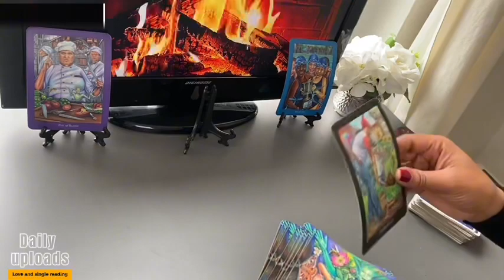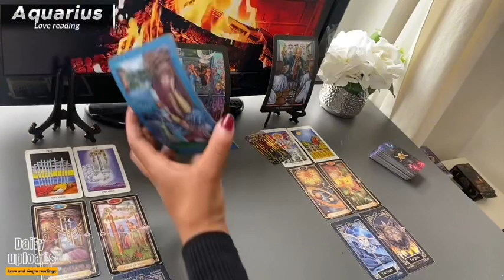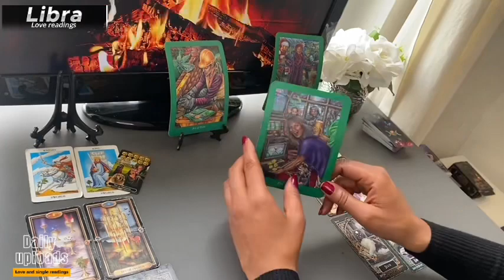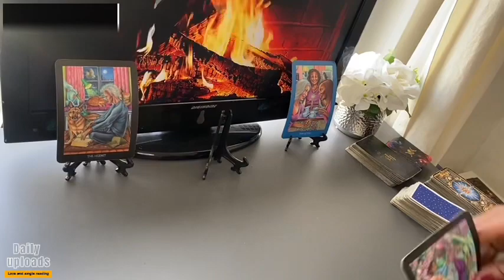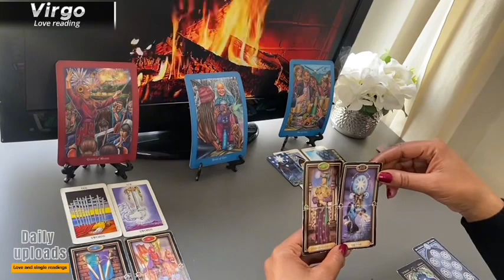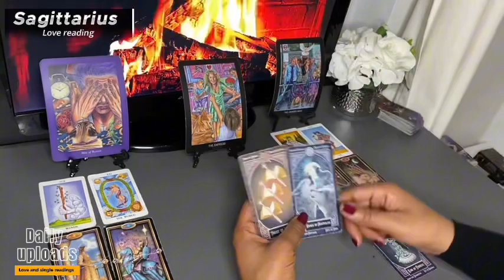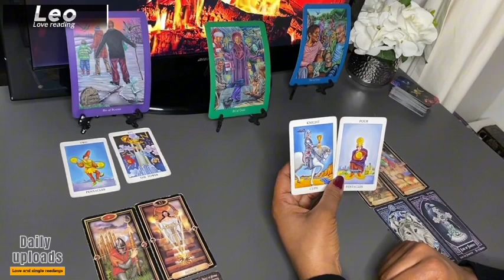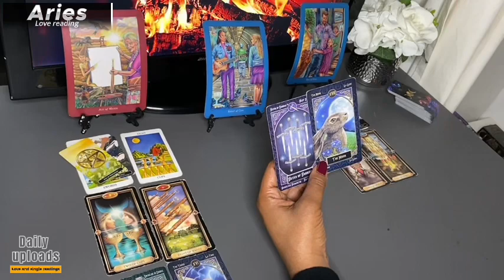ALL STAR SIGNS ❤️♌️♈️ March 2024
All Star Signs
0:02:01 SCORPIO
0:11:13 AQUARIUS
0:21:48 GEMINI
0:32:15 LIBRA
0:42:35 PISCES
0:52:16 CAPRICORN
1:04:04 VIRGO
1:13:45 CANCER
1:22:19 SAGITTARIUS
1:31:07 TAURUS
1:43:01 LEO
1:52:42 ARIES

Monday Scorpio/Aquarius
Tuesday Gemini/Libra
Wednesday Pisces/Capricorn
Thursday Cancer/Virgo
Friday Sagittarius/Taurus
Saturday Leo/Aries